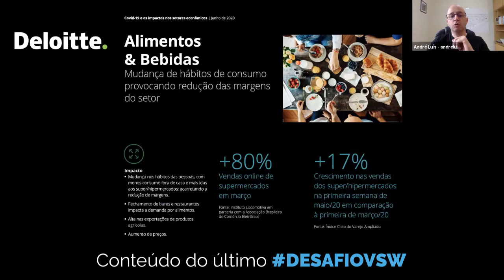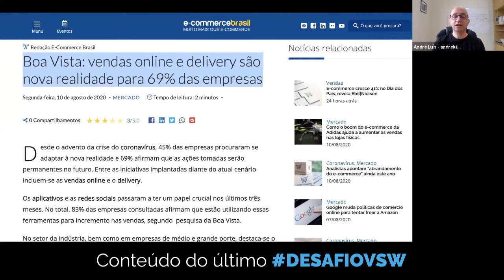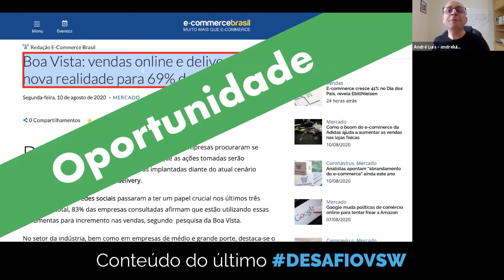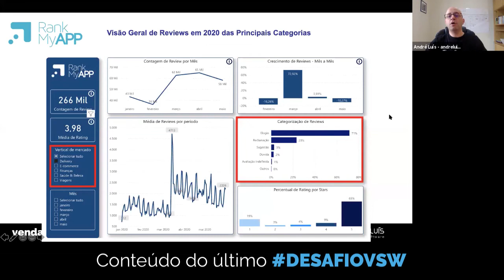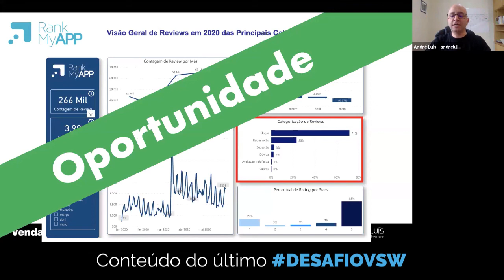Para onde empresários de TI devem olhar?